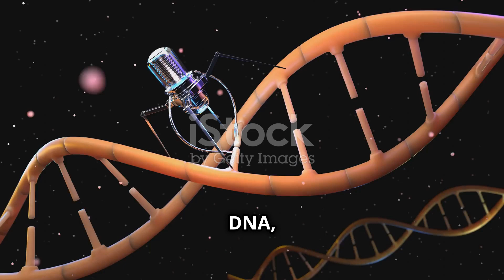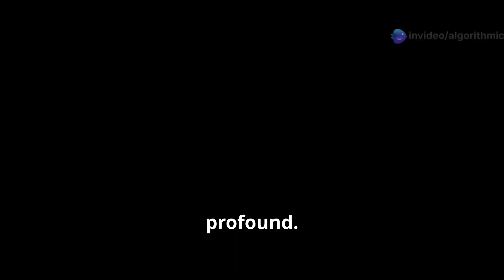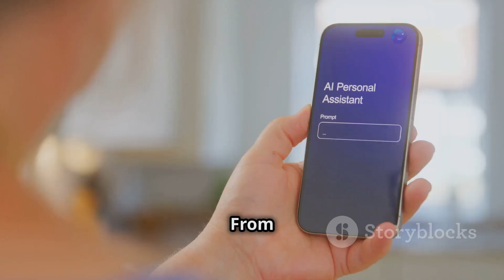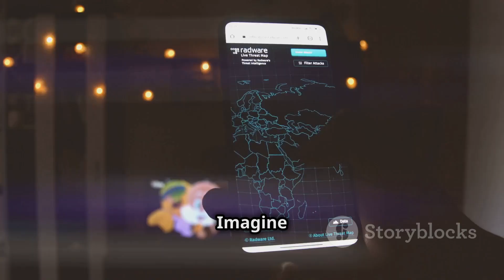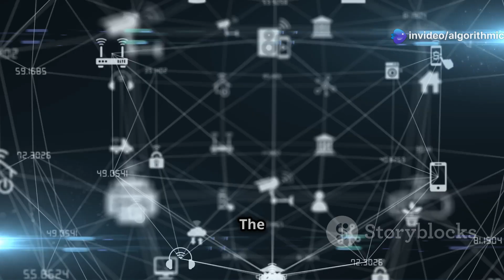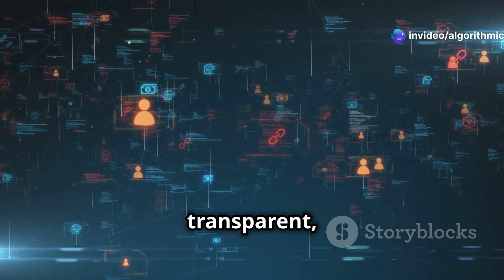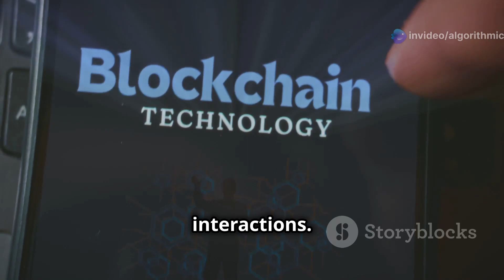These 12 Mind-Blowing Inventions Are Changing Everything!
Prepare to be amazed by "These 12 Mind-Blowing Inventions Are Changing Everything!" In this visually stunning 10-minute journey, we delve into groundbreaking inventions that are transforming our world in unimaginable ways. From advanced AI technologies to eco-friendly innovations, discover how these incredible creations are revolutionizing industries and enhancing our daily lives. The video features vibrant Disney Pixar-style animation, complete with comedic subtitles for a fun viewing experience. Narrated in a clear American voice, each invention is brought to life with captivating visuals.

OUTLINE:

00:00:00 The Future is Now!
00:00:27 The Power of Quantum Computing
00:01:37 The Rise of Autonomous Vehicles
00:02:10 CRISPR Gene Editing
00:03:31 The Versatility of 3D Printing
00:04:16 Artificial Intelligence
00:04:50 Renewable Energy Technologies
00:06:14 Augmented Reality
00:06:56 The World of Wearable Technology
00:07:35 The Internet of Things (IoT)
00:08:16 The Potential of Blockchain Technology
00:09:00 Biodegradable Plastics
00:09:33 Space Exploration Technologies
00:10:15 The Future is Now!